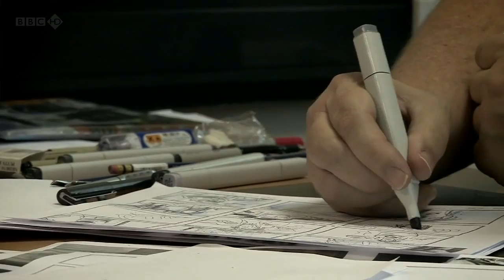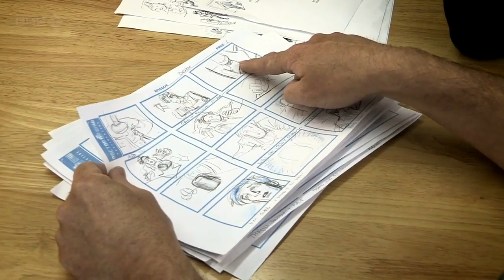Doctor Who Confidential Series 6 Episode 10: What Dreams May Come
Karen Gillan gets the full prosthetic treatment when transforming into old Amy for this weeks episode. Away from the set, Karen gets to burn some rubber as she tackles driving for the first time. Arthur Darvill goes underwater with a lifetime experience swimming with sharks.

Originally broadcast on: 10 September 201, BBC Three
Run time: 43 minutes
Video run time: 42 minutes
Narrated By: Russell Tovey